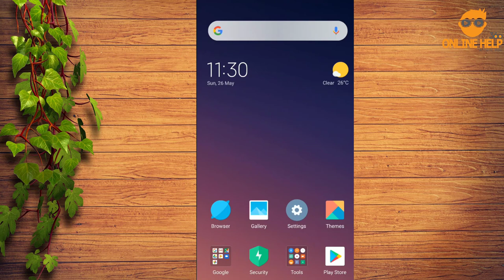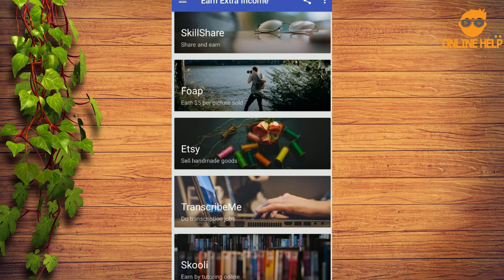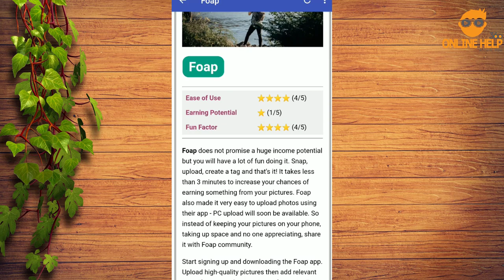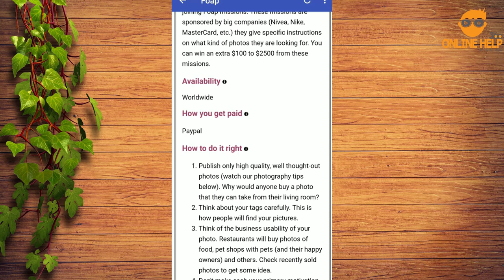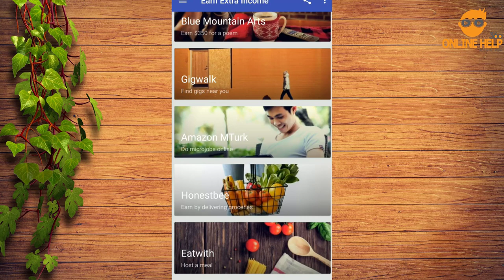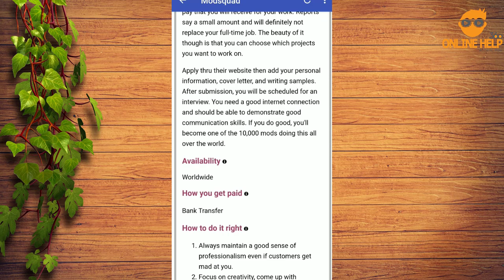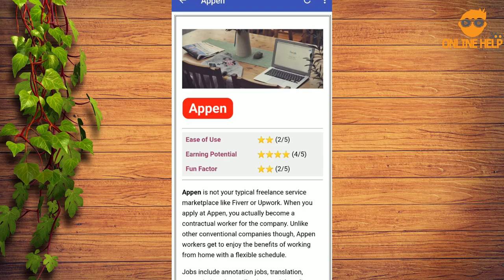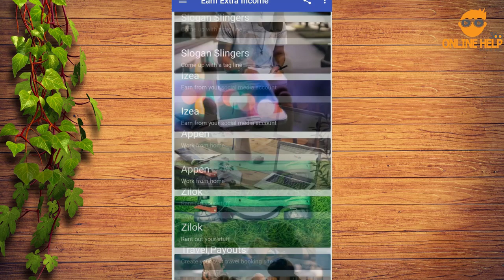মোবাইলে ১০০ ডলারের বেশি আয় করুন - পেমেন্টঃ ব্যাংক/পেপাল (How to Make money from Smartphone)